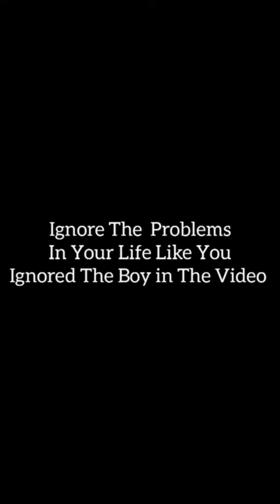ගිනිගෙන දැවෙන ටික් ටොක්